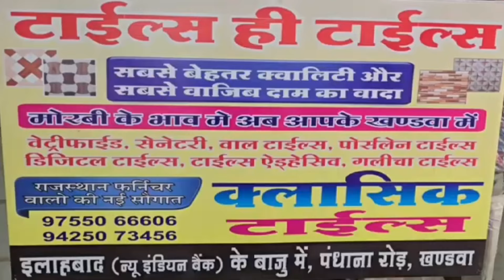डाक विभाग में 25 साल सेवाएं देकर रिटायर दीदी के लिए डाक विभाग ने रखा विदाई आयोजन